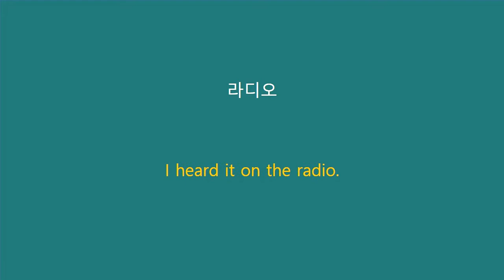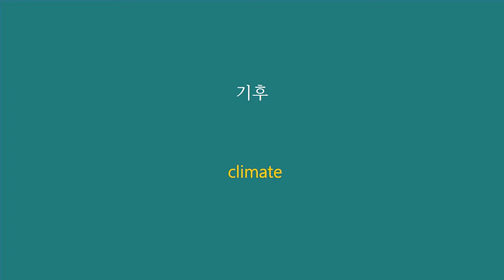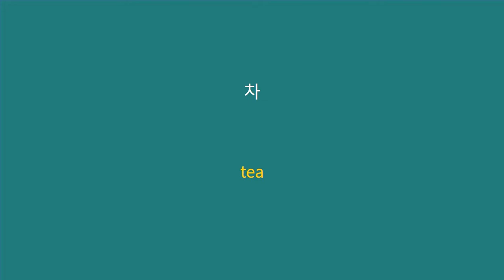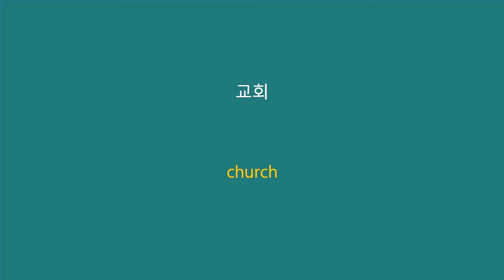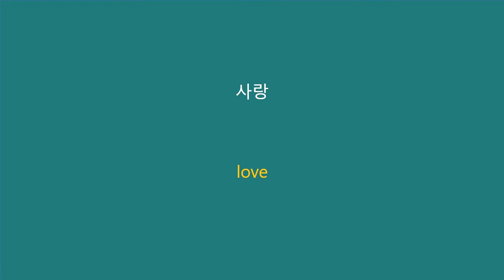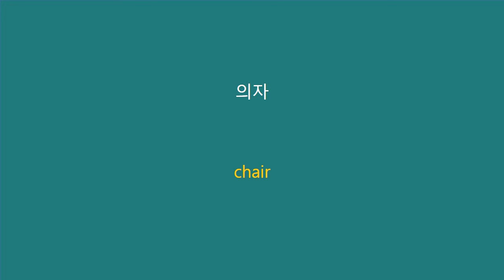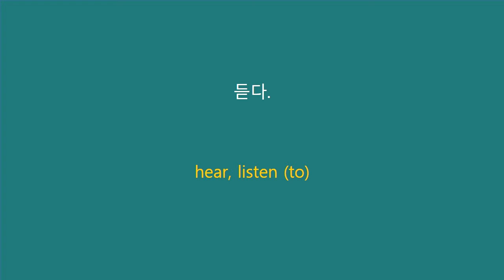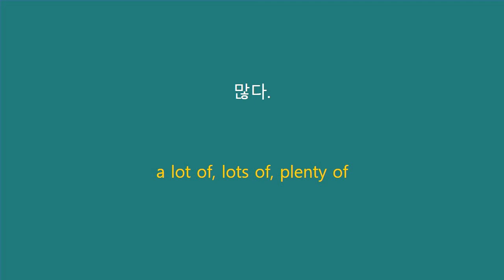Learn Korean with new vocabulary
You are a beginner in Korean and want to get started with the Korean language? This is the perfect place for you! You’ll be able to start learning the best way. From Korean vocabulary to pronunciation, going through learning tips...and much more, your Korean level will never be the same again!